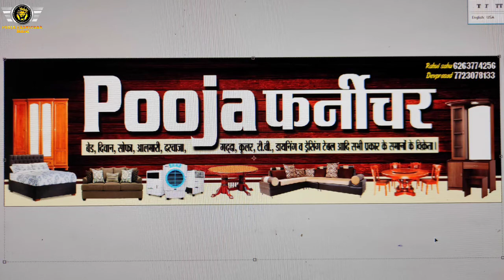Dining Table Design !! डाइनिंग टेबल डिजाइन !! Modern Dining table design !! 80 पिस डाइनिंग टेबल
Dining Table Design !! डाइनिंग टेबल डिजाइन !! Modern Dining table design !! 80 पिस डाइनिंग टेबल डिजाइन